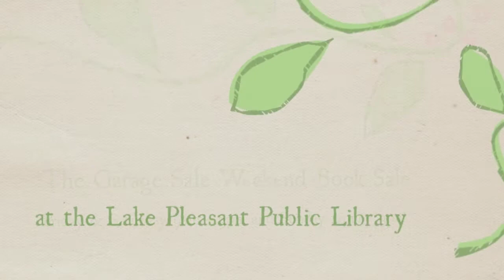Garage Sale Weekend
Garage Sale Weekend in Speculator, NY.